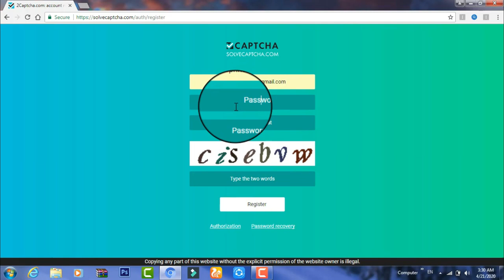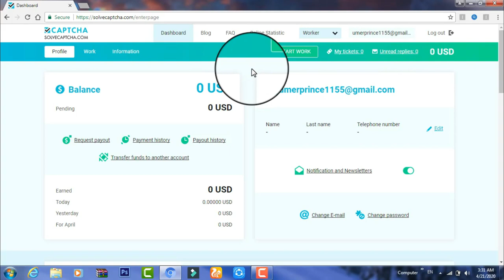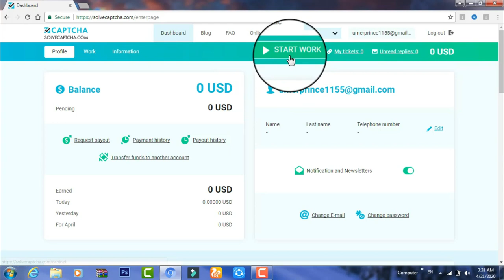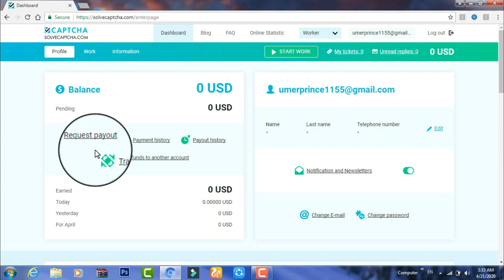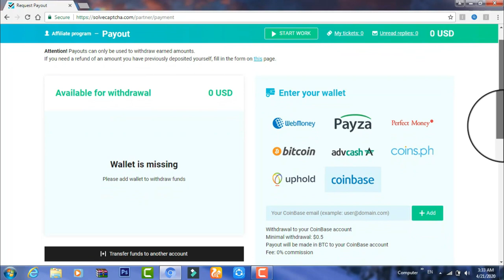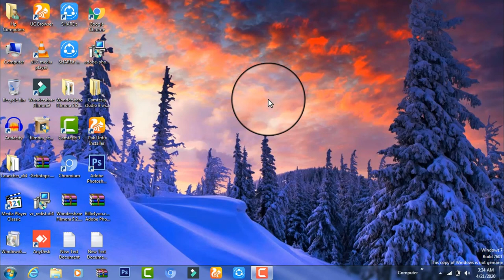How To Earn Money From Internet || Earn Money From Internet in 2020